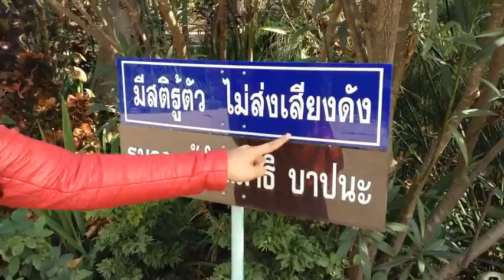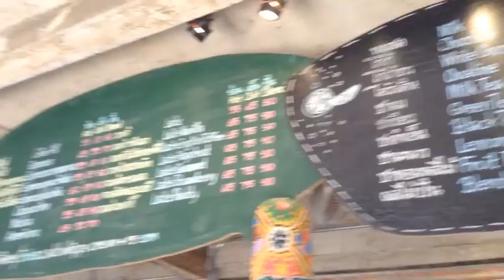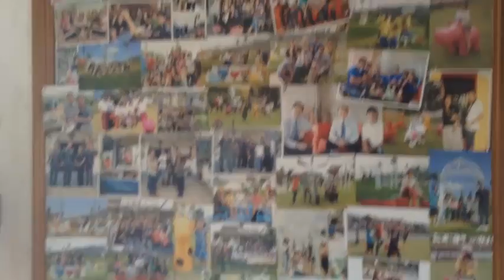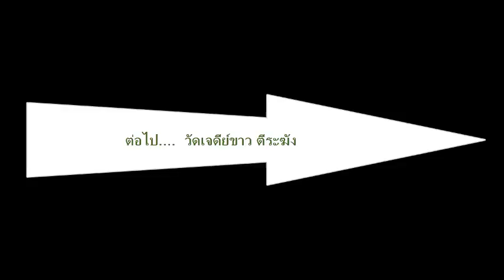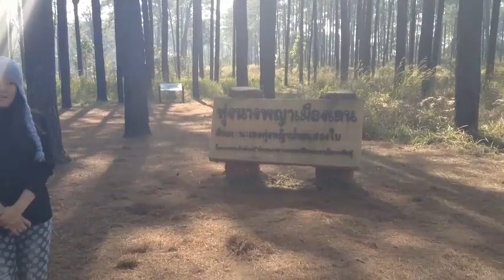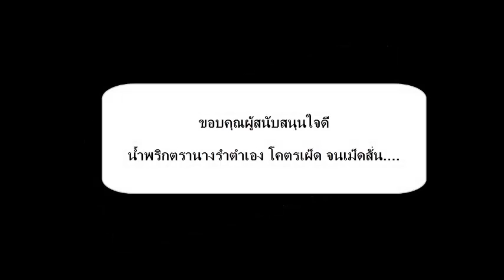ACE THAILAND TV Direct Phetchabun 24-27 DEC. 13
ACE INSURANCE THAILAND